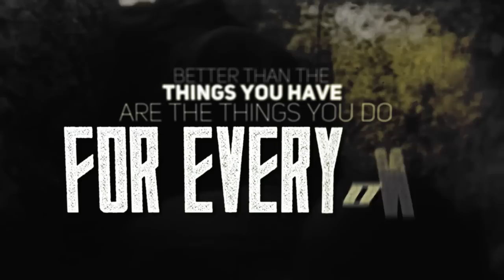Cordoba - The Coming War [Lyric Video]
Lyric Vídeo da música The Coming War, que contou com a participação de Lucas Guerrra ( Pense ) nos vocais.